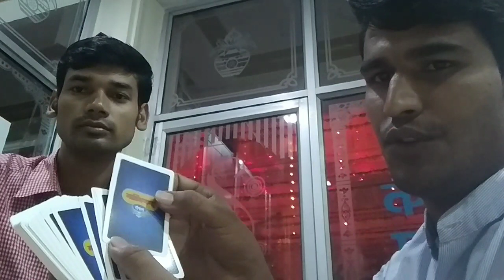ताश के 52 पत्तों में से आपकी पसंद का पत्ता कैसे निकाले सीखें जादू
ताश का जादू बहुत ही मैजिक ट्रिक वाला है इसे जरूर देखें और आप भी सीख सकते हैं
हिंदी great Magic trick Revealed: in Hindi ताश का आसान जादू सीखें